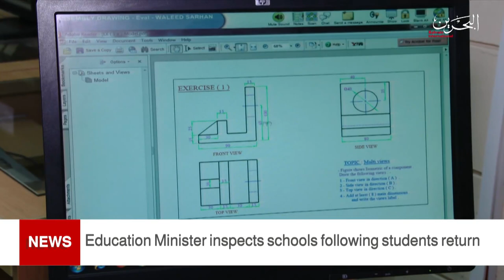BAHRAIN NEWS CENTER : ENGLISH NEWS 16-03-2021